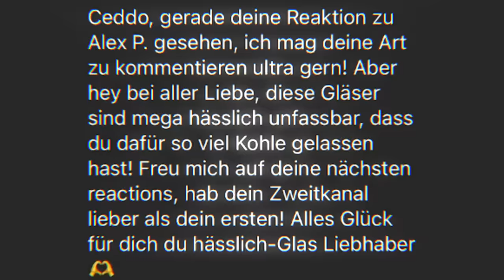EXTREM CRINGE ANSAGE BEIM BEZAHLEN! 😬 First Dates 💔